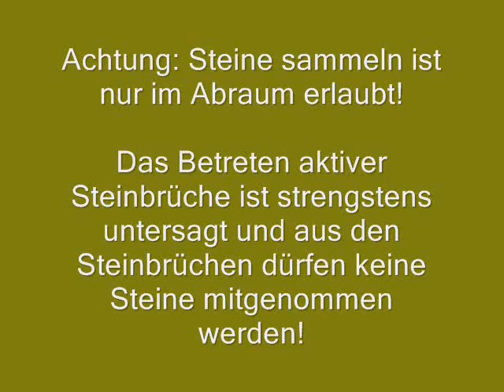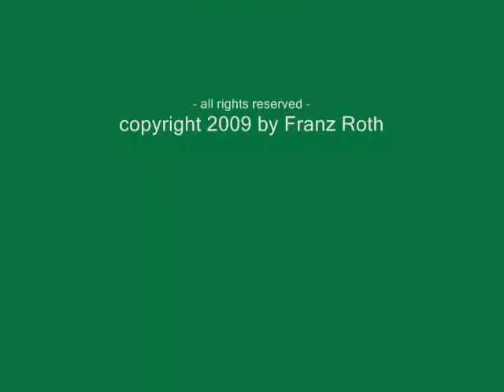Steine aus dem Altmühltal in unserem Pfälzer Garten - 2016 02 23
Steine aus dem Altmühltal in unserem Pfälzer Garten - wir sammeln im Abraum der Steinbrüche rund um Eichstätt